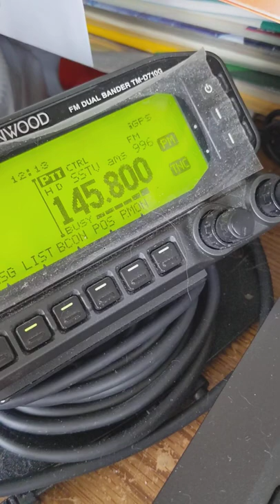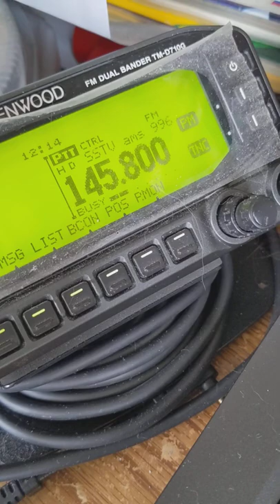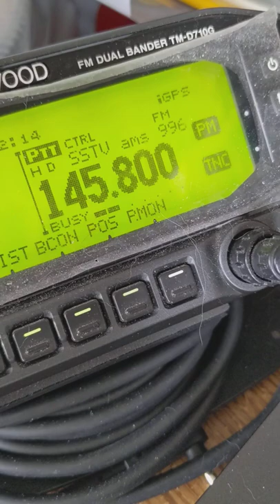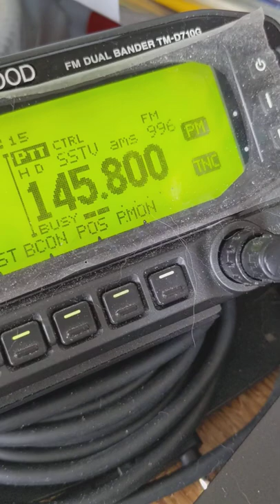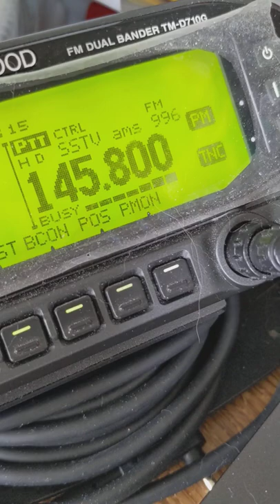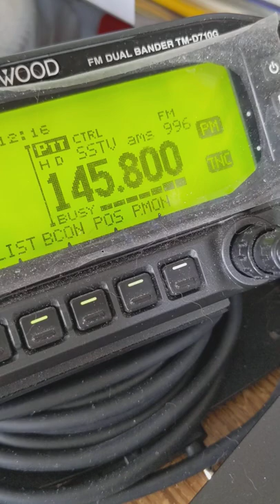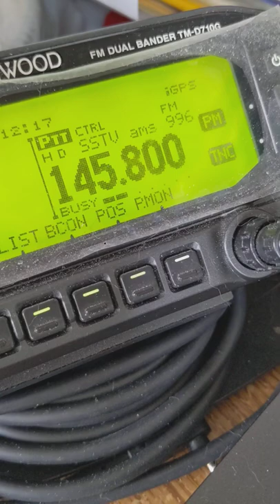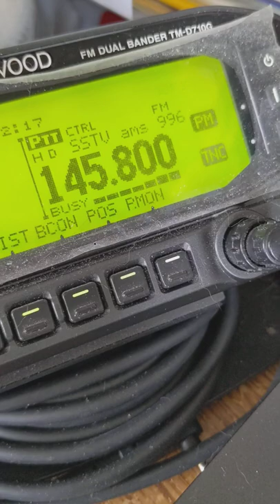Downlink from NASA school outreach event 04/07/2022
K4UAH setup the station at the school. Astronaut speaking is believed KE5HOC, Thomas Marshburn.

Was expecting SSTV from the MAI-75 expedition and was surprised to hear voice so I wasnt setup, so apologies about the static and quality. Audio is from my cell phone. I usually just turn the volume down for SSTV and let RX-SSTV listen through the static.

Recieved in FN32 on 04/07/2022 @1720~UTC by KC1OCA